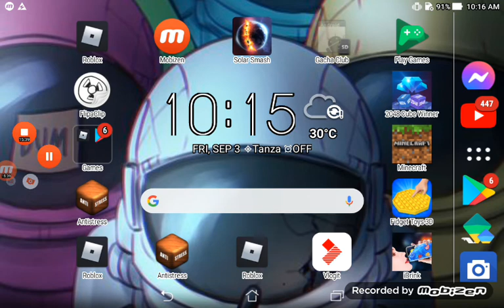Do not make new character (glitches)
!Warning! i make this video